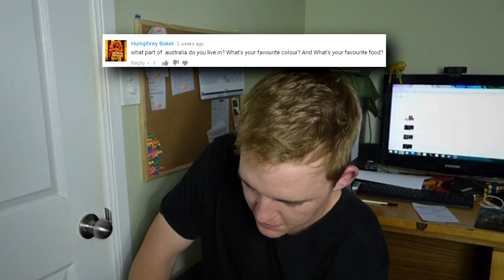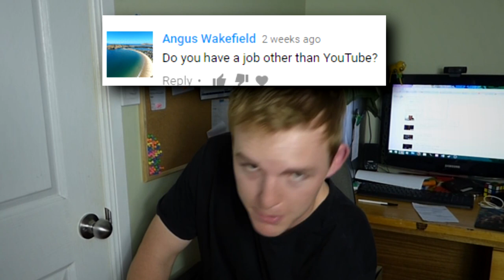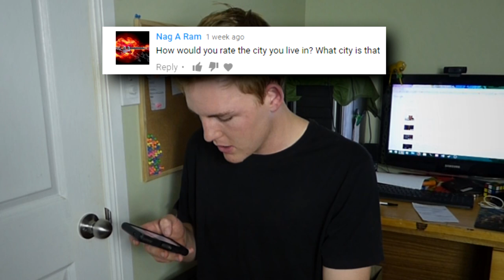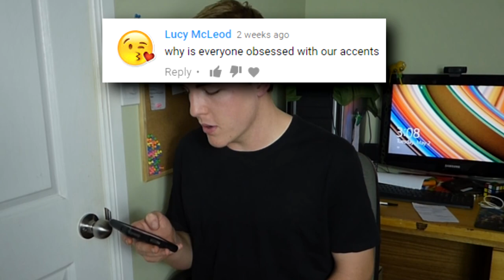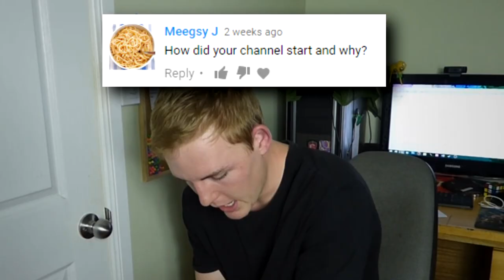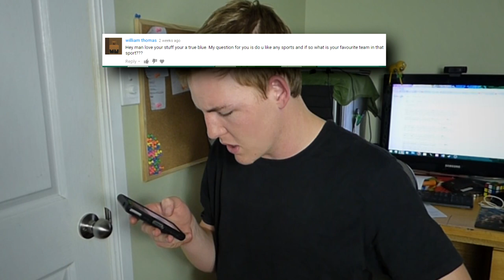hrm Answers Some Weird Questions...║4000 Subscriber QnA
Thanks for getting me here guys! Let's get 10K!!

And thanks to everyone who asked questions; I know a lot of them aren't included but I actually couldn't fit all of them into the video :L

*SOCIAL LINKS*
                       Shanai → shanai.98
                        Shanai → shanai_hanfling
*PEOPLE WHO MAKE hrm A POSSIBILITY*
Honorary Meme Creator ► jack123v40
Honorary Keeper of Quotes ► Itt (Jack)
Community Moderators ► ◘ Ryan Mr 1%  ◘ StarfishyXD

Banner ► Itt?